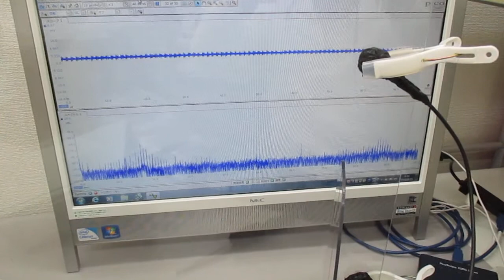物の表面を伝搬する超音波 Ultrasonic-labo